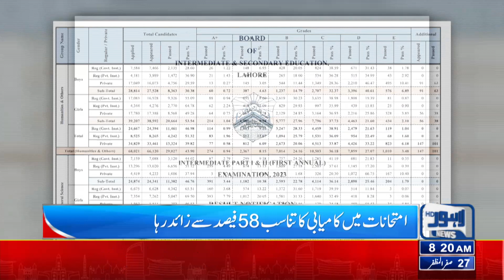Inter Part 2 Result Announced | Lahore News HD